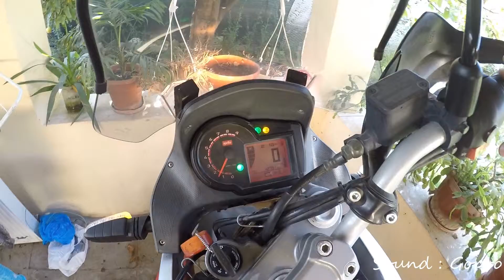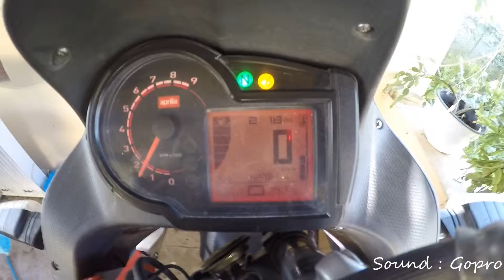Aprilia Pegaso Strada Raw exhaust sound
This is a small comparation between the microphone from the Gopro and from Zoom H1.
Bike : Aprilia Pegaso Strada 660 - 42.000km
Video : Gopro Hero 4 Silver - 1080p 60fps,
Audio : Zoom H1 and Gopro